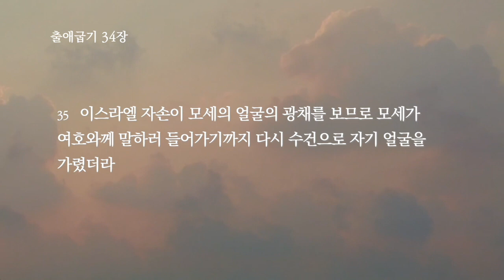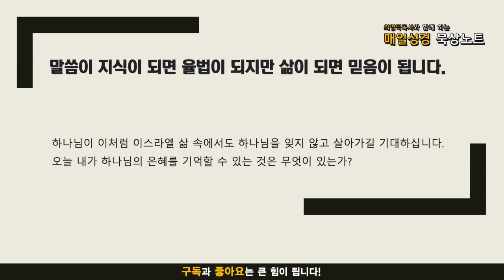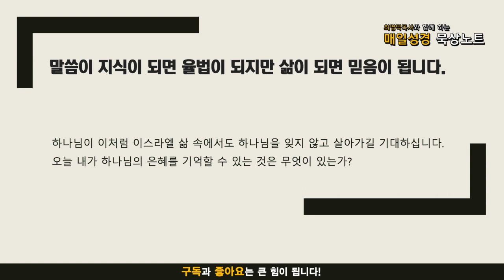매일성경 묵상노트 ㅣ 20211020 다시세운 언약(출애굽기 34:18-35)